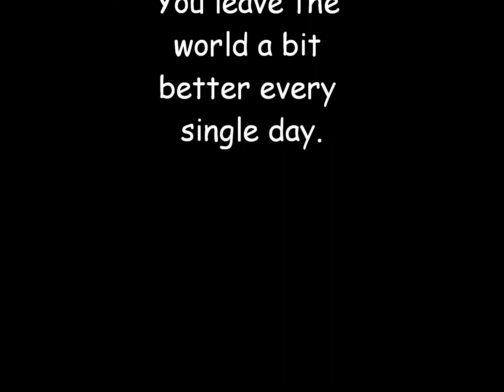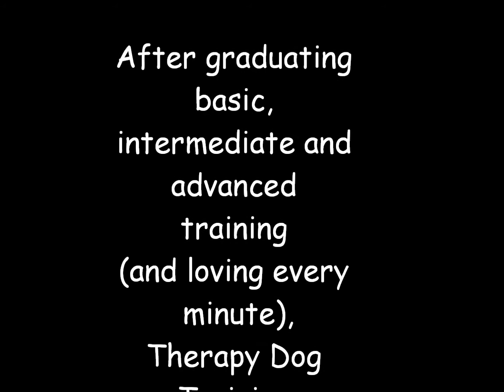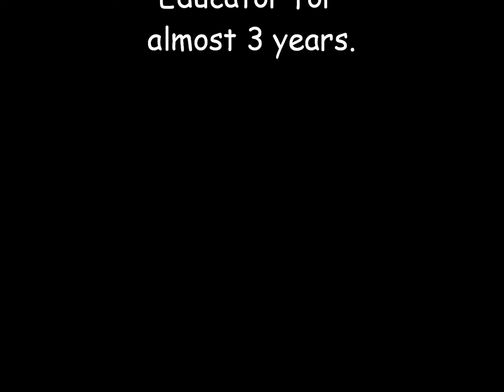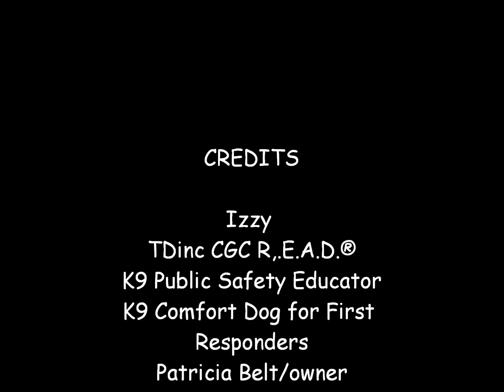Isabella Spotters Delight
Izzy, too special for words.